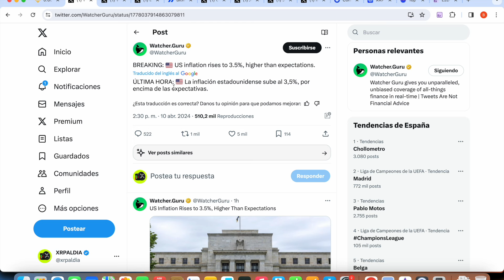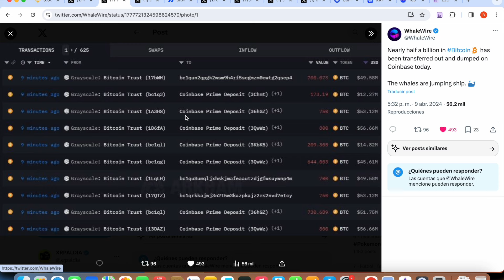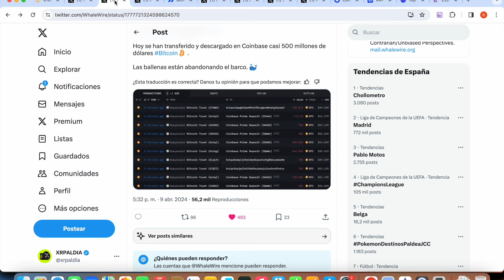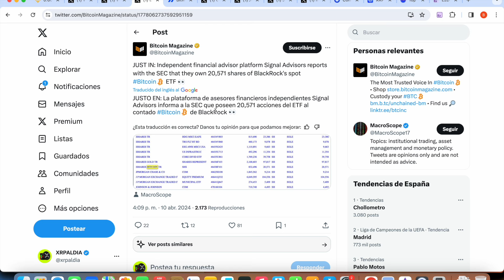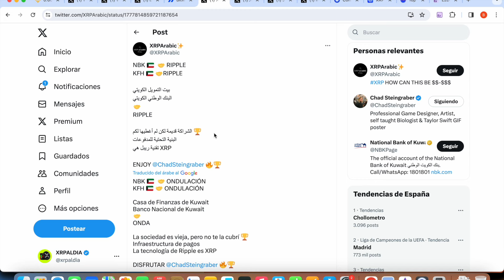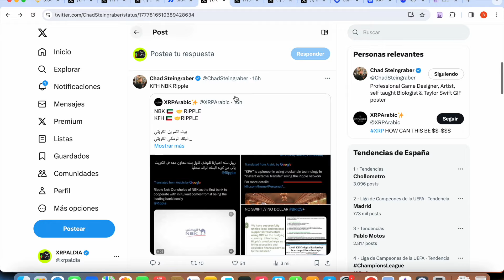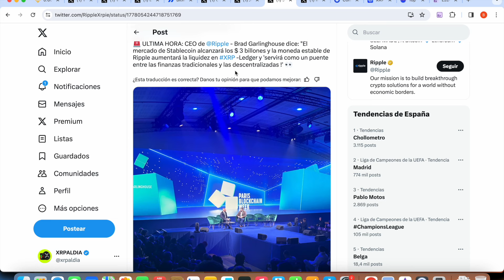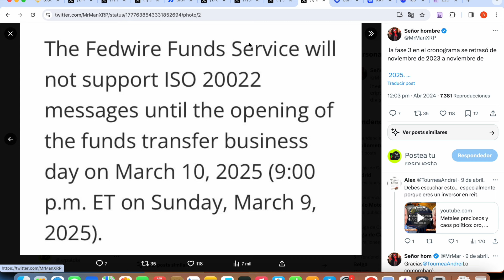RIPPLE XRP 🚨 LA FED AMENAZA Y POR ELLO CAE MERCADO 🚨